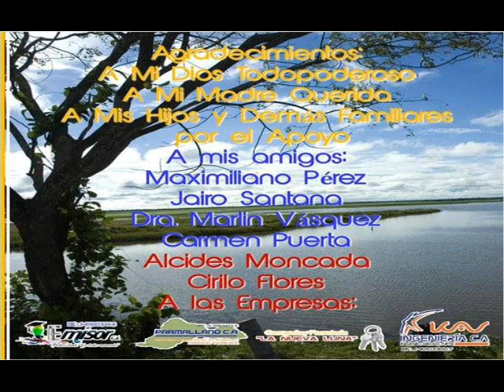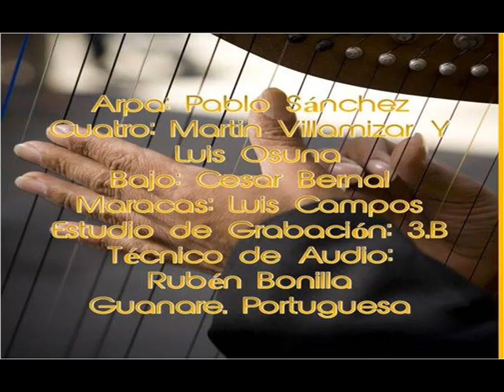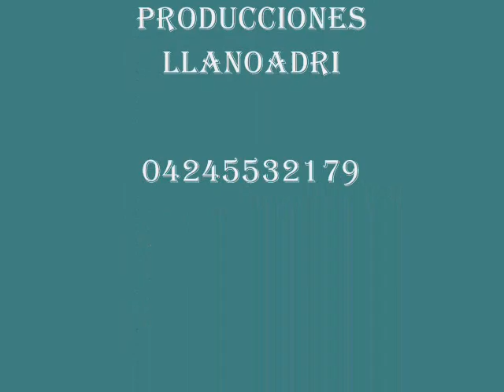LUIS MARQUEZ EL GABAN SABANERO CORAZON IMPLACABLE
CORAZON IMPLACABLE LUIS MARQUEZ EL GABAN SABANERO